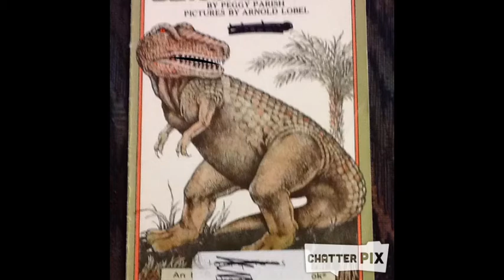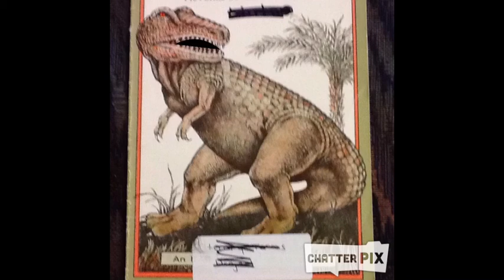Dinosaur Times Book Talk